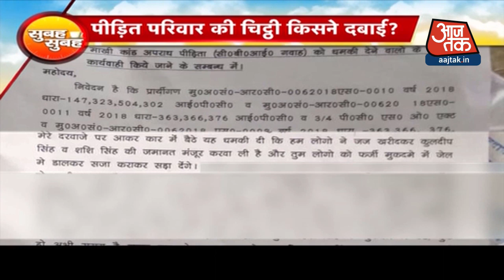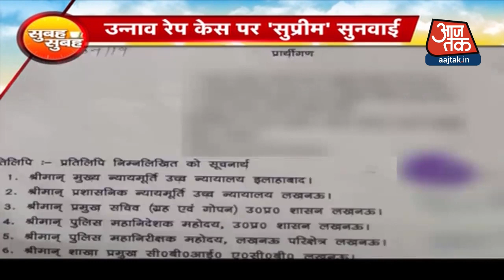LoC पर PAK की नापाक हरकत जारी, देखें हाजीपीर में फायरिंग का वीडियो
The Pakistani army resorted to unprovoked firing on the Indian positions. Earlier, Pak violated CFV in Uri and Handwara sectors, Tanghdar sector in Kupwara and Gurez in Bandipora districts of Kashmir. One soldier was killed in CFV in Sundarbans sector of LoC in Rajouri district of Jammu.